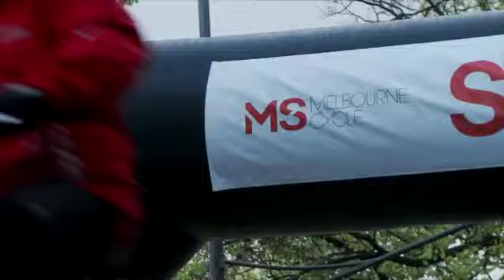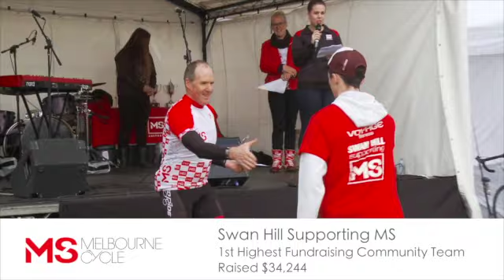MS Melbourne Cycle 2015 - Highlights video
A recap and highlights from the MS Melbourne Cycle, Sunday April 19, 2015